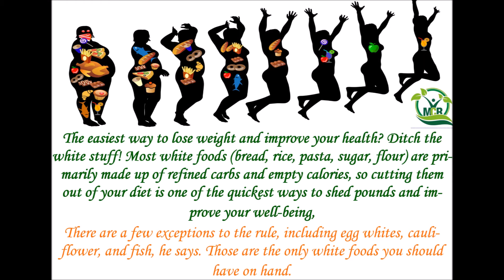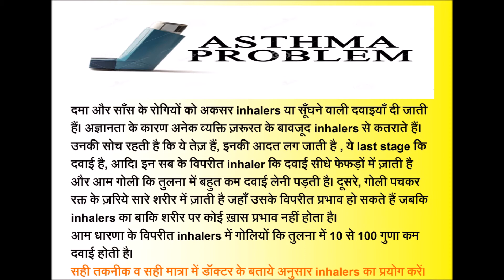M.C.R Multicare Homoeopathic Hospital